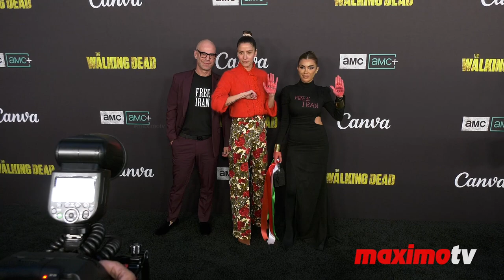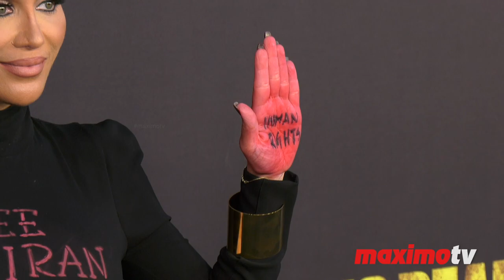Mercedes Mason "The Walking Dead" Series Finale Event in Los Angeles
Broll footage: Mercedes Mason, Jeremy McEathron, Azadeh Afsahi on the black carpet at "The Walking Dead" series finale event held at The Orpheum Theatre in Los Angeles, California USA on November 20, 2022.